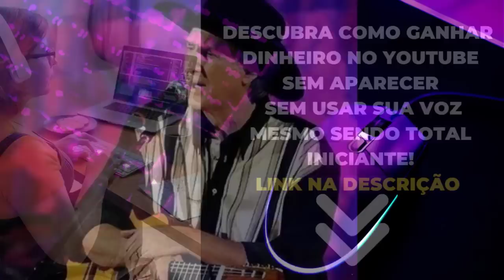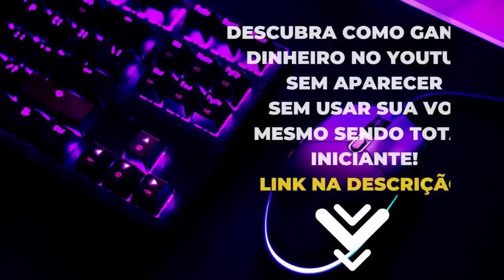🎶🎶OS SUPER SUCESSOS DO CANTOR SERGIO REIS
🎶🎶Bem vindos ao nosso Canal de Músicas - BC REPERTÓRIO MPB. Estaremos sempre trazendo o melhor da MÚSICA POPULAR BRASILEIRA. Músicas, Cantores e Cantoras consagrados no cenário nacional e internacional.

⚠️Vídeo não oficial, sem intensão de violar os Direitos.
👉👉Playlists: SUCESSOS DO CANTOR SERGIO REIS